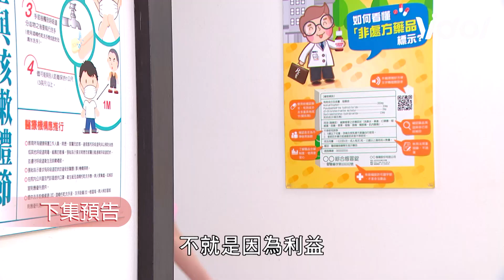一家團圓│EP120預告 少風正式向家嬿求婚 家玲找上Lisa合作換回身份 Family Reunion│ Vidol.tv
少風該不會真的要娶家嬿吧.
家玲好聰明 希望Lisa會被說服~
➲一家團圓 Family Reunion (隔日中午12:00更新)